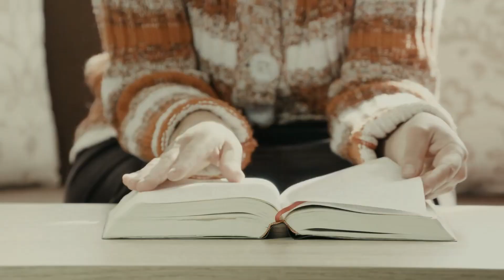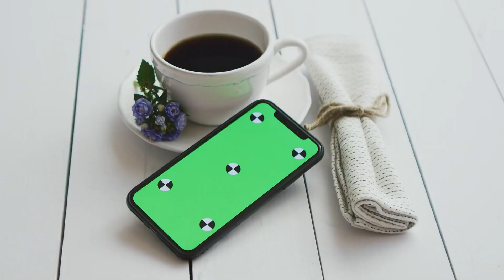[T1] Bạch Thủ Yêu Sư Audio Truyện FuLL | Chương 1 - 5 | Hắc Sơn Lão Quỷ Tiên Hiệp Cơ Trí Xuyên Qua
Truyện: BẠCH THỦ YÊU SƯ Tập 1
Tác giả: Hắc Sơn Lão Quỷ
Thể loại: Tiên Hiệp, Cơ Trí, Xuyên Qua